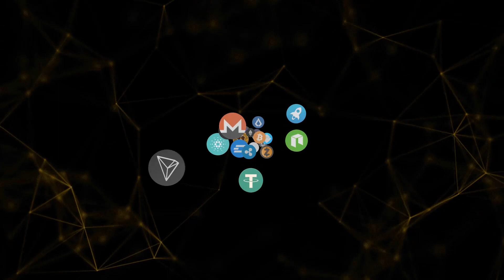أخبار العملات الرقمية 23-03-2021